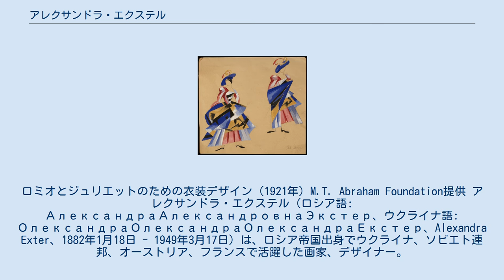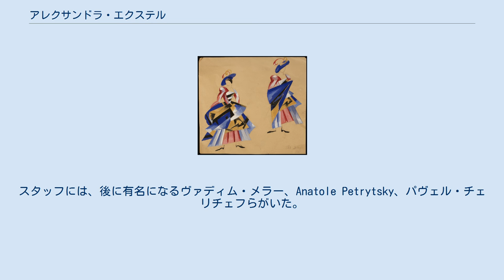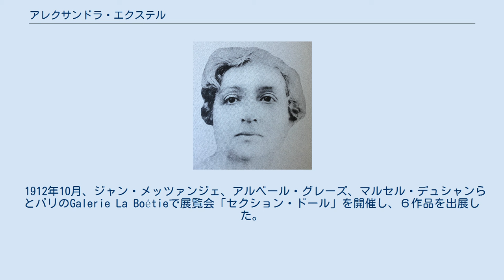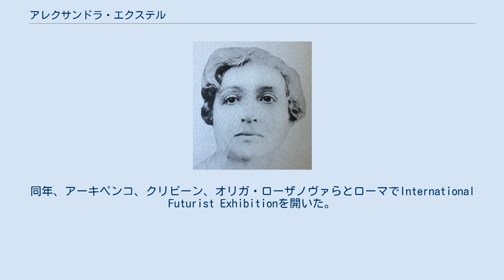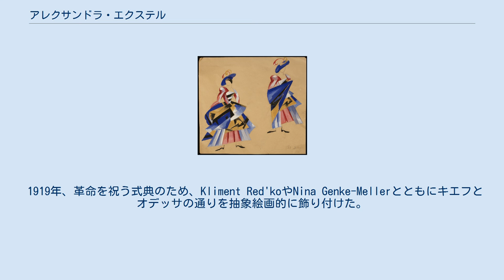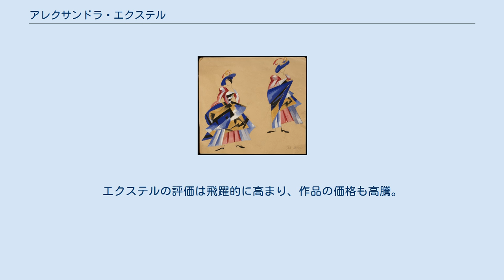アレクサンドラ・エクステル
ロミオとジュリエットのための衣装デザイン（1921年）M.T. Abraham Foundation提供 アレクサンドラ・エクステル（ロシア語: АлександраАлександровнаЭкстер、ウクライナ語: ОлександраОлександраОлександраЕкстер、Alexandra Exter、1882年1月18日 - 1949年3月17日）は、ロシア帝国出身でウクライナ、ソビエト連邦、オーストリア、フランスで活躍した画家、デザイナー。
立体未来主義、シュプレマティスム、ロシア構成主義に分類される。
 ロシア帝国グロドノ県ビャウィストク（現在はポーランド）の裕福なベラルーシ人家庭に生まれる。
出生名はアレクサンドラ・アレクサンドロヴナ・グリゴローヴィチ（Aleksandra Aleksandrovna Grigorovich）。
父親アレクサンドルは実業家で、母親はギリシャ人だった。
言語、音楽、芸術と充実した私教育を受け、ドローイングのレッスンも受けた。
両親とともにキエフに移り、Kiev Art Schoolに進学。
ムィコーラ・プィモネーンコに師事し、学友にアレクサンダー・ボゴマゾフ、アレクサンダー・アーキペンコがいた。
1906年に卒業。
 1908年、弁護士のニコライ・エフゲニエヴィッチ・エクステルと結婚。
夫妻でキエフの文化人・知識人層に属した。
夫とともに数ヶ月パリで過ごし、その間彼女はモンパルナスのグランド・ショミエール芸術学校で学んだ。
1908年から1924年まで彼女はキエフ、サンクトペテルブルク、オデッサ、パリ、ローマ、モスクワで暮らした。
 Funduklievskaya通り（現在のフメリヌィーツィクィイ通り）の屋根裏部屋をアトリエとした。
スタッフには、後に有名になるヴァディム・メラー、Anatole Petrytsky、パヴェル・チェリチェフらがいた。
またそこは知識人のたまり場でもあり、その中には詩人のアンナ・アフマートヴァ、イリヤ・エレンブルグ、オシップ・マンデリシュターム、ダンサーのブロニスラヴァ・ニジンスカ、Elsa Krueger、画家仲間のアレクサンダー・ボゴマゾフ、ウラジミール・バラノフ・ロシネ、当時まだ学生だったグリゴーリ・コージンツェフ、セルゲイ・ユトケーヴィッチ、アレクセイ・カプレルらがいた。
1908年にはダヴィド・ブルリューク、ウラジーミル・ブルリューク兄弟らのグループ「ズヴェノー」メンバーとともに展覧会を開いた。
 パリでは、パブロ・ピカソやジョルジュ・ブラックと親しくした。
彼らの紹介でガートルード・スタインとも知り合った。
 1912年10月、ジャン・メッツァンジェ、アルベール・グレーズ、マルセル・デュシャンらとパリのGalerie La Boétieで展覧会「セクション・ドール」を開催し、６作品を出展した。
 1914年にはカジミール・マレーヴィチ、アレクサンダー・アーキペンコ、ヴァディム・メラー、ソニア・ドローネらフランス・ロシアの画家たちとともにパリのアンデパンダン展に参加した。
同年、アーキペンコ、クリビーン、オリガ・ローザノヴァらとローマでInternational Futurist Exhibitionを開いた。
1915年、ロシア・アヴァンギャルドのグループ「Supremus」に参加。
友人から詩人のギヨーム・アポリネールを紹介され、ピカソのアトリエを訪問した。
 エクステルはシュプレマティスム・ロシア構成主義同様に、アール・デコ運動からも強い影響を受けていることで知られている。
 エクステルは特定の運動に縛られないアバンギャルドで実験的な女性芸術家だった。
エクステルは彼女独自のスタイルを生み出すためにたくさんのものから吸収した。
1915年から1916年の間、カジミール・マレーヴィチ、Yevgenia Pribylskaya、Natalia Davidova、Nina Genke-Meller、リュボーフィ・ポポーワ、イワン・プーニー、オリガ・ローザノヴァ、Nadezhda Udaltsovaらとウクライナの村の職人協同組合で働いた。
さらに、1918年にキエフにワークショップを創設、ヴァディム・メラー、Anat...